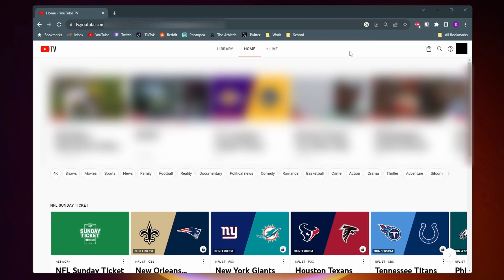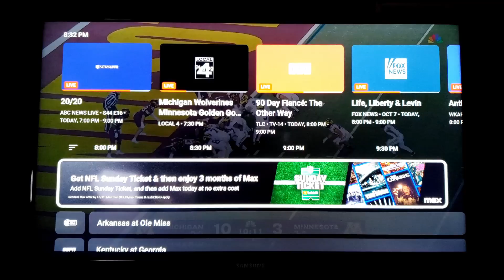How to Customize the YouTube TV Live Guide (2025) - Full Tutorial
In this video, I show you how to customize and arrange the YouTube TV live guide. That includes setting your favorite channels and hiding channels you don't want to see.

-SWIFTNESS